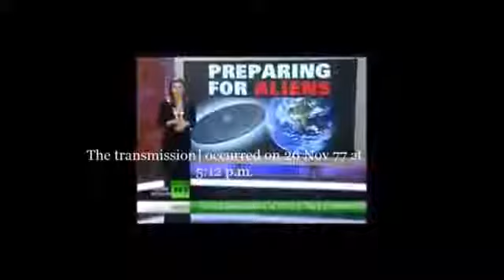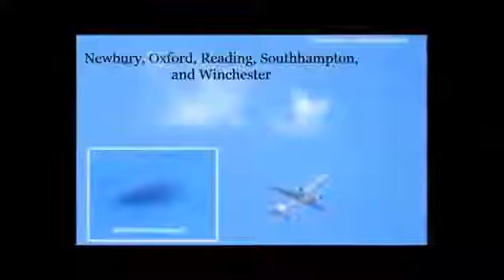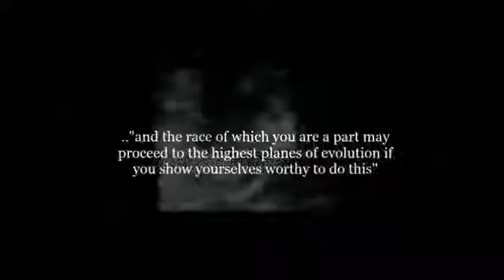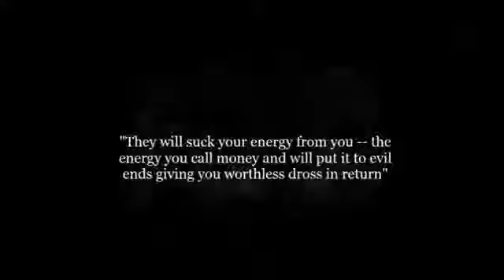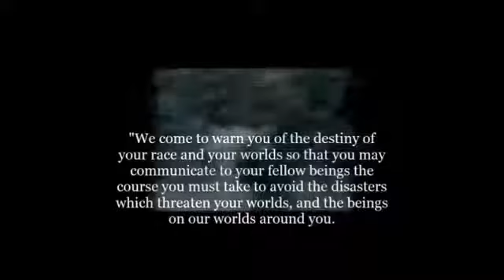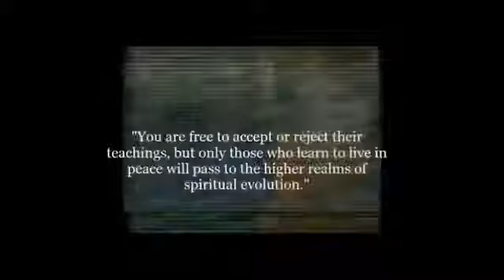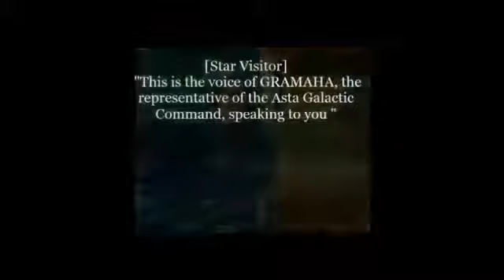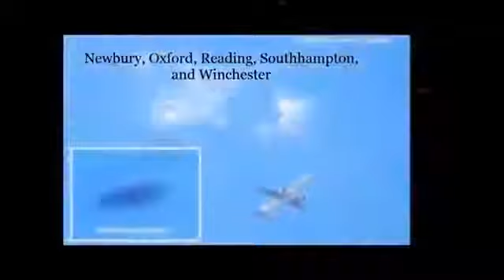Broadcast Interruption: Alien Warning Live on TV in England. Were here to warn you. HD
Broadcast Interruption: Alien Warning Live on TV in England. Were here to warn you. - HD documentary watch. Good Times.

Southern Television was the first known victim of television hijacking. On the 26th of  1977 at around 5:10 pm, an alien managed to interrupt the broadcast of the local ITV station.

Col. Donald Ware, U.S. Air Force (ret.) passes on this reminder of the time 27 years ago when the Star Visitors took over a British television program and broadcasted instead an important message.